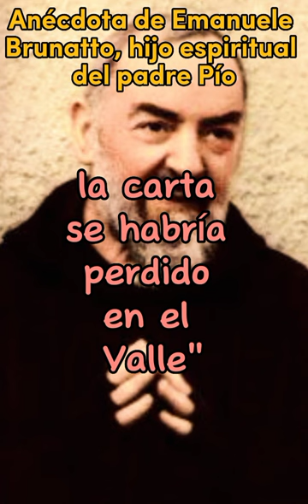La Próxima vez ten más cuidado con el viento